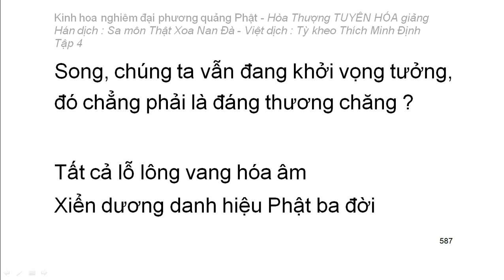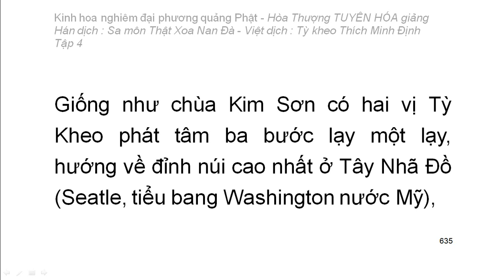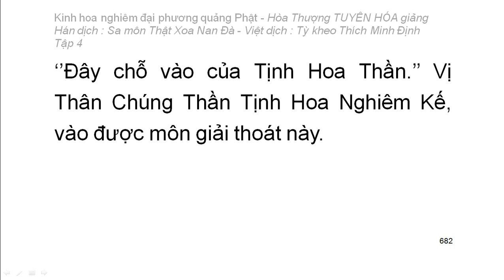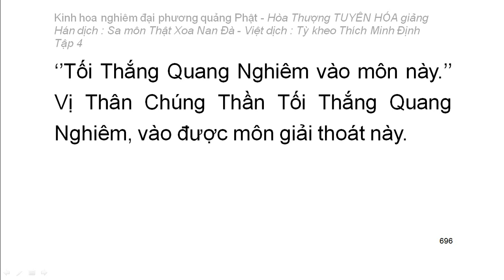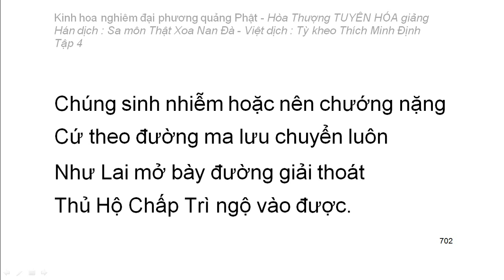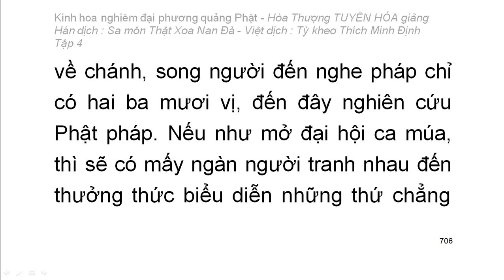Kinh hoa nghiêm - hoà thượng Tuyên Hoá giảng giải - Tập 4/25 (tiếp theo)